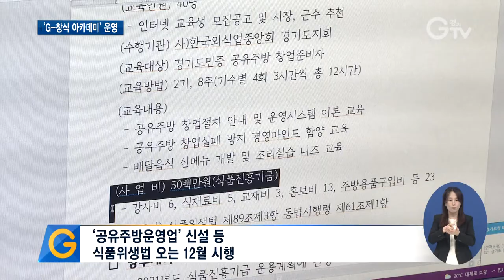이론부터 실습까지..공유주방 창업 교육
[앵커멘트]
공유주방은 여러 명의 영업자들이 조리장을 함께 사용해 창업 초기 투자 비용을 줄일 수 있는데요. 경기도가이런 공유주방 창업을 꿈꾸는 예비 창업자들을 위해 이론과 실습교육을 진행하고 있습니다. 구영슬 기자가 현장 취재했습니다.

[리포트]
공유주방에서 선보일 요리를 직접 만들어 보고.
창업에 필요한 내용을 꼼꼼히 배웁니다.
여러 영업자들이 조리장을 함께 사용해 비싼 건물임대료나 시설 인테리어 비용 등 창업 초기 투자 비용을 줄일 수 있는 공유주방 창업을 꿈꾸는 예비 창업자들이 이론과 실습 교육을 받을 수 있는 G 창식 아카데미 현장입니다.

[인터뷰] 황정국 / 성남시 분당동
“여기서 배운 걸 토대로 경험과 노하우를 익혀서 장사를 잘 할 수 있도록 사회에 나가서 성공할 수 있도록 녹여서 할 생각입니다.”

경기도가 공유주방 운영업 예비창업자들을 위해 지난달 문을 연 ‘G-창식 아카데미’에선 사전 모집된 예비창업자 20명이 공유주방 창업절차와 식중독 예방에 관한 교육, 그리고 경영 마인드 교육을 받을 수 있고, 신메뉴 개발을 위한 조리실습을 할 수 있습니다.
G-창식 아카데미 교육 과정은 4주에 걸쳐 진행됩니다.

[인터뷰] 권혁일 / 경기도 식중독예방팀 주무관
“코로나19 등으로 어려움을 겪고 있는 도민에게 창업 기회를 제공하고자 추진하게 되었습니다. 예비창업자들이 공유주방 창업에 필요한 이론 및 실습교육을 받으면 창업 실패 없이 적은 비용으로 창업이 가능합니다.”

한편,‘공유주방운영업’ 신설 등 내용을 담은 식품위생법은 오는 12월 시행돼 공유주방을 활용한 업소들이 확대될 전망.
G 창식 아카데미 2기 교육은 다음달 26일부터 4주동안 진행됩니다.

[자막]

1.경기도 외식경영인 지원센터

2.‘G-창식 아카데미’…공유주방 예비 창업자 대상 교육

3.황정국 / 성남시 분당동

4.공유주방 창업절차 교육, 조리실습 등 진행

5.권혁일 / 경기도 식중독예방팀 주무관

6.‘공유주방운영업’ 신설 등 식품위생법 오는 12월 시행

7.영상취재 : 이효진 , 김현우 , 영상편집 : 윤지성